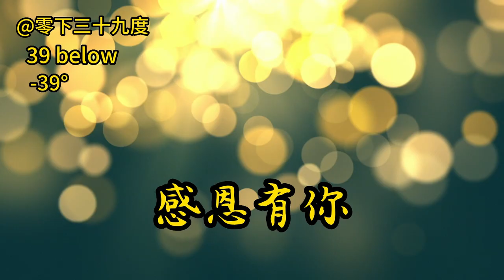妞妞诵读《次第花开》第五部第三章（三）。心爱女儿留给母亲的第二本书，满怀深深思念，母亲一如既往深情诵读。坦然面对无常，止息烦恼，重塑心灵，解脱人生。接纳逆境，放下执着，迈向新生。（20241202）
本书透过佛学深刻讲述了人的心灵世界，像一位忠诚的朋友，在我们面临失去亲人的痛苦的时刻，受到深深的启发，淡然面对无常，慢慢走出迷茫脆弱的困境，重新开始新的生活。人生在世需要面对和接受很多无常和痛苦。正如作者在书中所说的，生、老、病、死、怨僧会、爱别离、求不得、不欲临等八种苦，都必须面对和解脱。
       淡然生活中的一切，以积极的心态直面人生所遇的复杂社会生活和众多无奈，解开心结，转换心境，重塑心灵，强大内心，重新认识人生意义和生命价值，重新开始新的生活。次第而行，次第花开，人生更明朗。
        思念亲人，祈福亲人，安住心灵！
         阿弥陀佛！
@零下三十九度 39 below